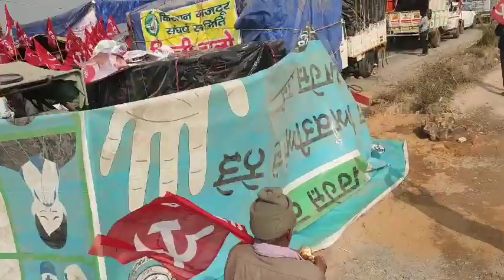आखिर किसान बॉर्डर पर क्यों बजा रहे हैं ताली और थाली । किसान आंदोलन के कई रंग देखे इस वीडियो में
नमस्कार,
हम है राजस्थान_हरयाणा बॉर्डर पर और आपको किसान आंदोलन की ग्राउंड रिपोर्ट दिखाने का प्रयास कर रहे है ।
यहाँ पर हजारों किसान मौजूद है जो कृषि बिलो का विरोध कर रहे है ।